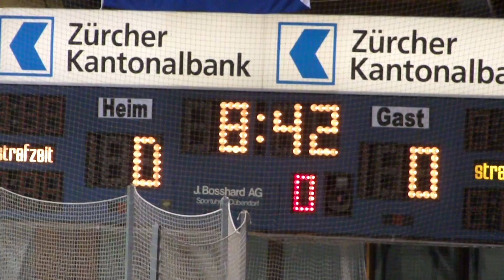2012.01.14. Skateathon Dübendorf, Mike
Auch dieses Jahr war der Skateathon (Rundenlaufen) anlässlich des 25. Dübendorfer Eishallenfestes ein grosser Erfolg